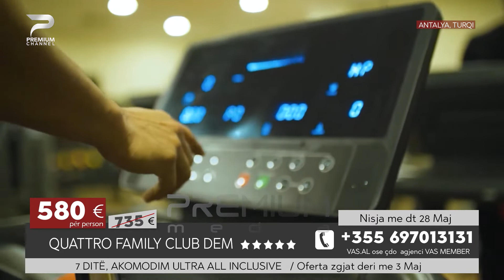Quattro Family Club Dem Hotel | Oferta e Dites